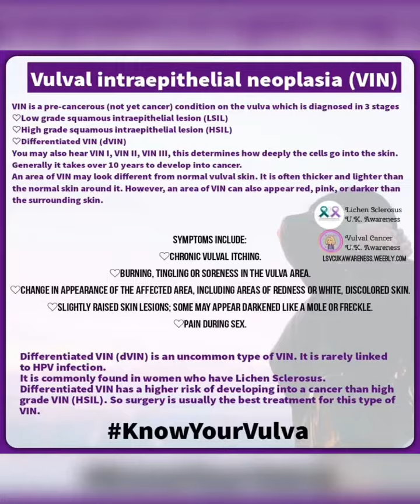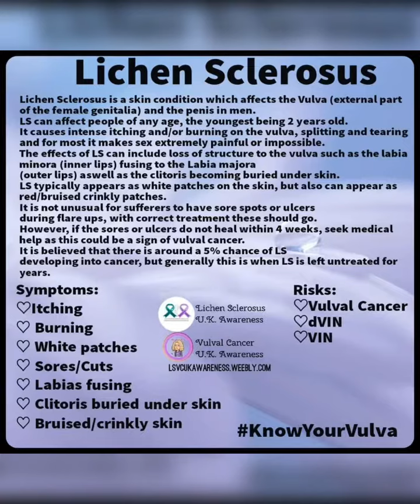Vulval Cancer Awareness Week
KnowYourVulva campaign
Lsvcukawareness.weebly.com